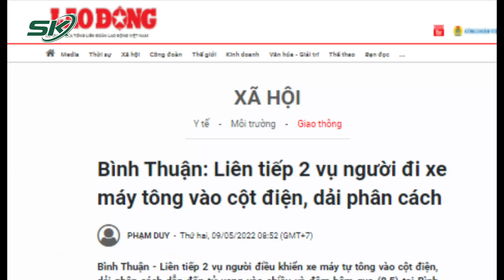Kinh Hoàng Liên Tiếp 2 Vụ Tông Xe Máy Vào Cột Điện Tử Vong Tại Bình Thuận | SKĐS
SKĐS | Liên quan đến các vụ tai nạn giao thông thời gian gần đây, liên tiếp 2 vụ người điều khiển xe máy tự tông vào cột điện, dải phân cách dẫn đến tử vong được ghi nhận tại khu vực Bình Thuận.

Mời quý vị và các bạn xem thêm: Bất Ngờ Sự Thật Về Xuất Thân Của Thần Đồng Tiên Tri Ấn Độ: Dính Nghi Án Mua Giải Thưởng? | SKĐS